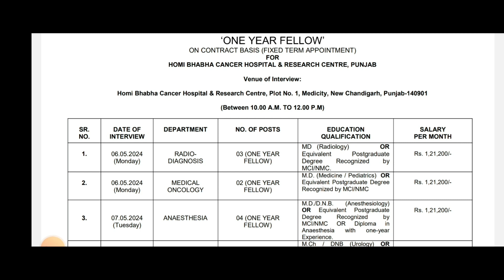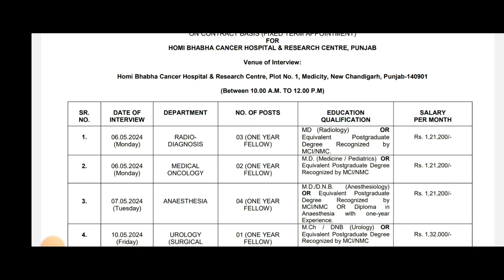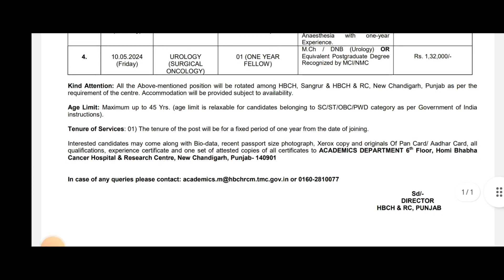ਪੰਜਾਬ ਹਸਪਤਾਲ ਭਰਤੀ 2024/Punjab Hospital Recruitment 2024